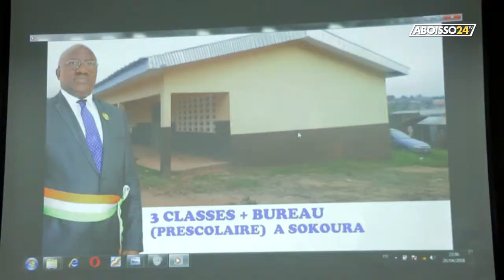PRIX PADEL 2018 MAMADOU KANO